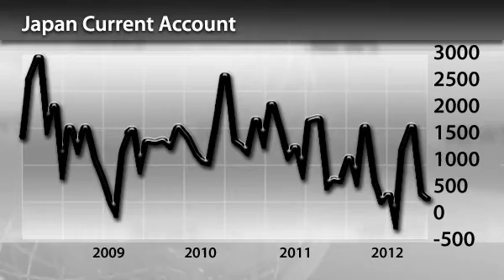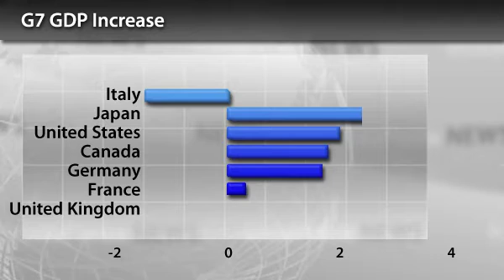InstaForex News 10 July. BoJ: Waiting for incentives in Japan